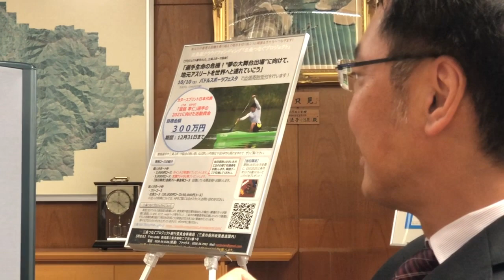當銘孝仁選手が三条市長を表敬